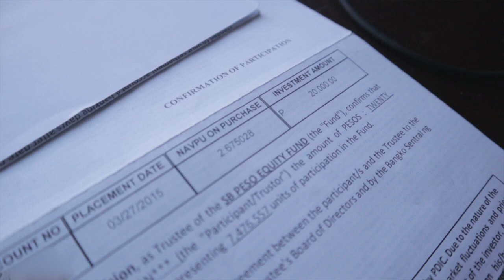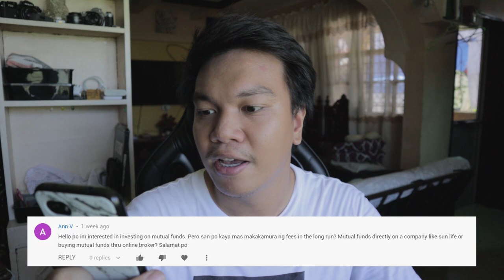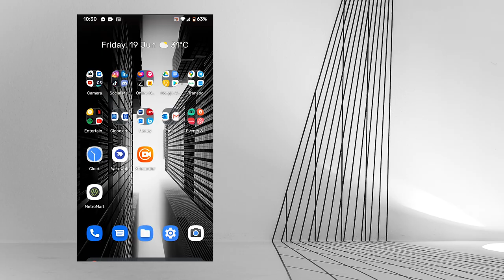Where Best to Invest your Money | Investing Journey | Best Investments | Security Bank | UITF|Stocks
In this video I shared my investing experience about the UITF, Mutual Funds, Stocks, Creating digital Content & Network Marketing. In this video you'll see the right decisions that I made and the wrong decisions that I made and I hope you just pickup the ideas that will work for you and ignore the others that won't benefit you!

-Jerico Cordon